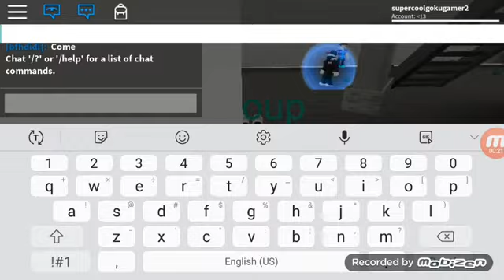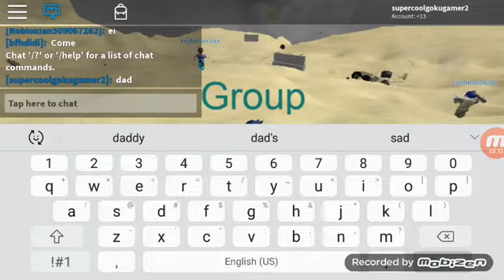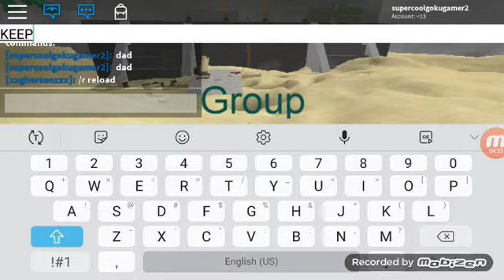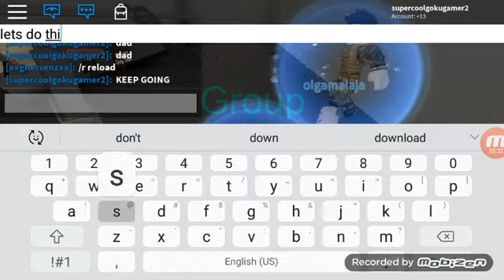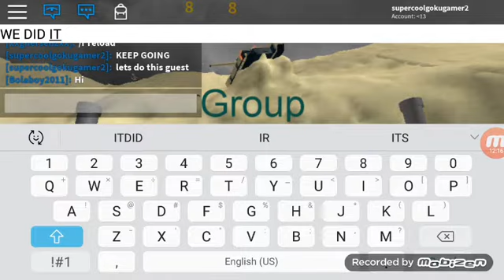Bacon war 8 an all out war the endgame